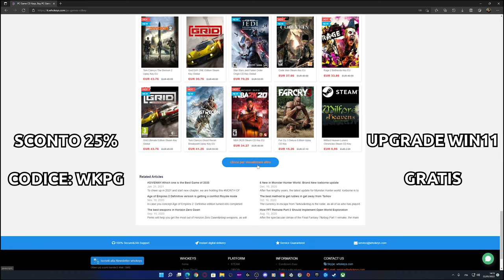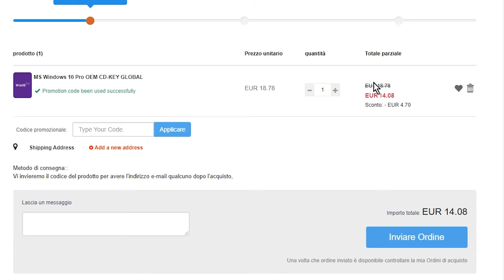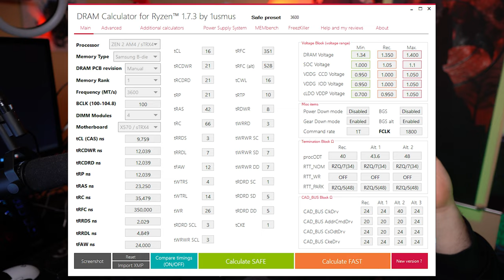NON FATEVI PRENDERE IN GIRO! Overclock RAM!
Canali GPU Telegram

GPU da 501€ a 950€

GPU da 951€ a 1600€

Troverete tutti i nostri canali e il gruppo principale visitando: @agilenetworkchannels

1.671K Views - Mar 5, 2024
76% . 7.62K/10K